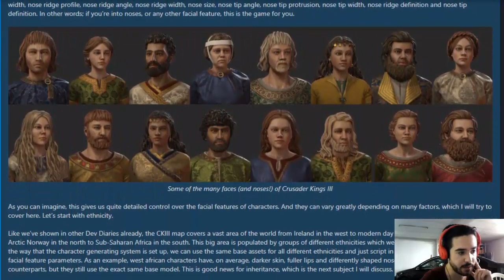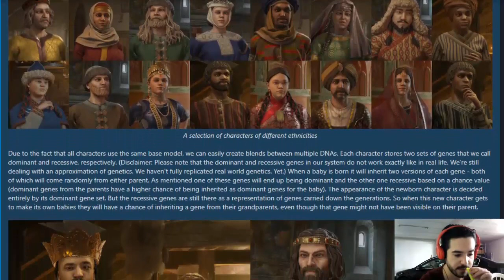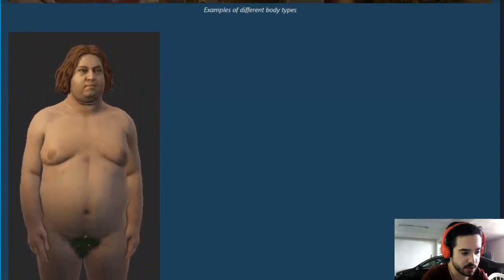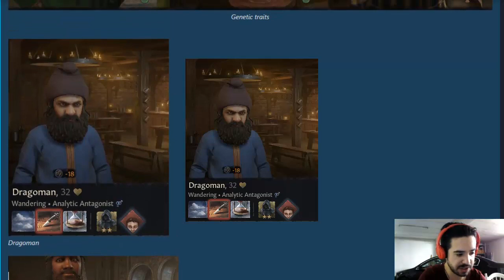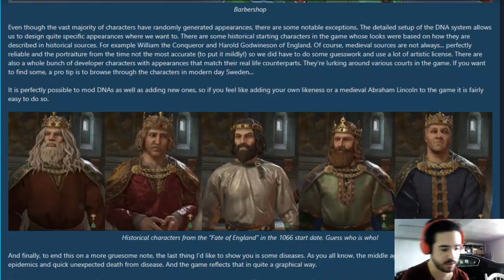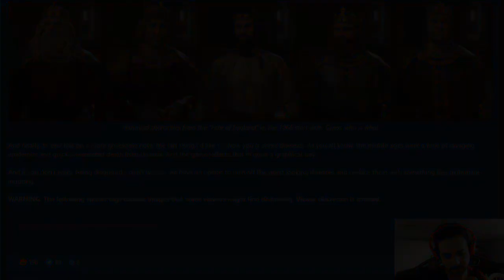😲 ALUCINANDO con LA VARIEDAD de PERSONAJES en CRUSADER KINGS 3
Europa Universalis IV: 2013
Stellaris: 2016
Hearts of Iron IV: 2016
Imperator Rome: 2019
Crusader Kings 3: 2020